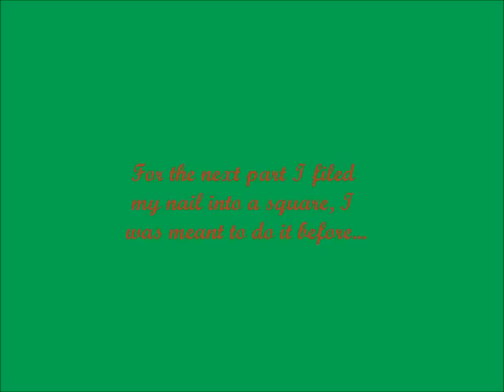Christmas nail art tutorial - Christmas festive French manicure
I hope you guys like this, a simple Christmas french manicure, It's so sparkly and pretty, and very easy :D